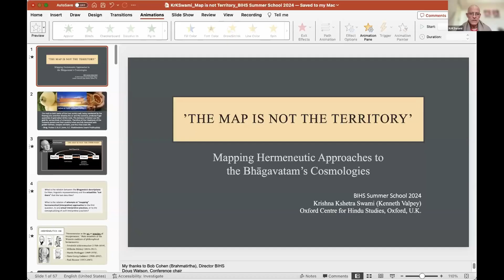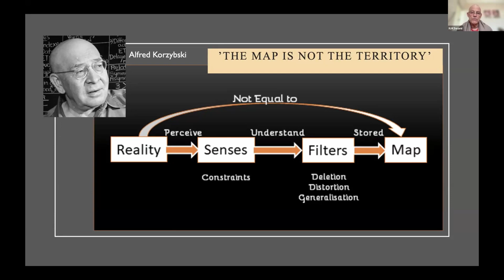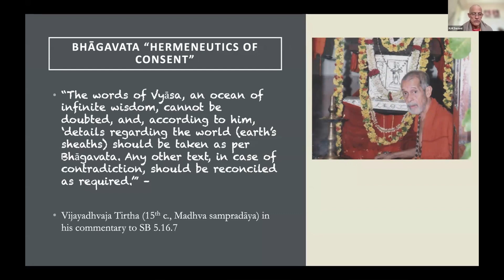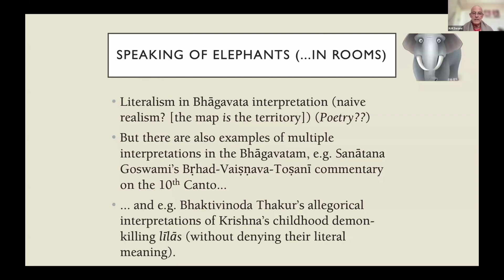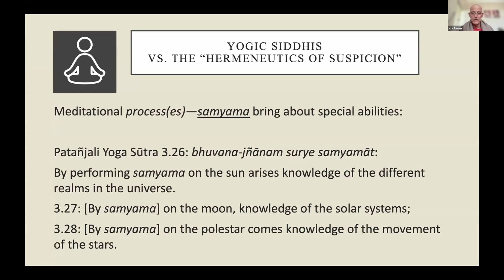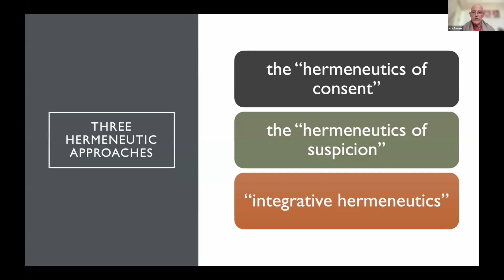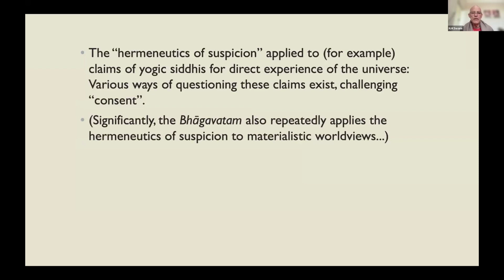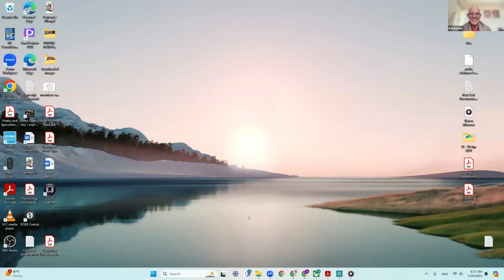“The Map is Not the Territory”: Mapping Hermeneutic Approaches to the Bhāgavatam’s Cosmologies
Online presentation for BI Summer School by HH Krishna Kshetra Swami aka Dr. Kenneth R. Valpey